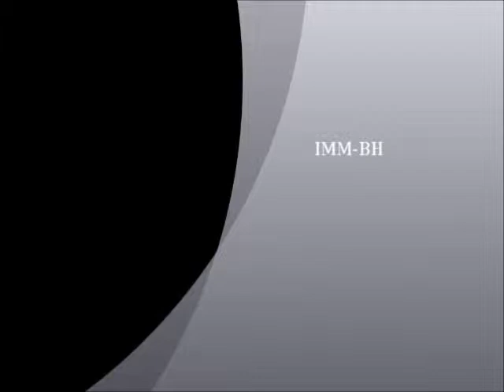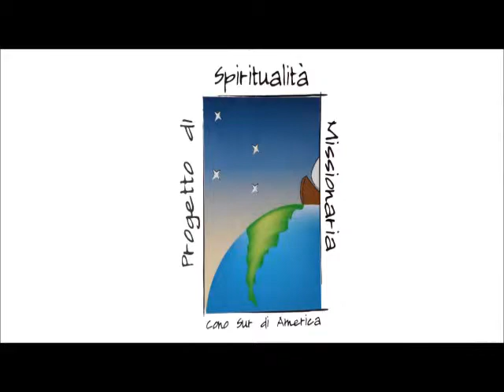Proyecto de Espiritualidad Misionera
Testimonios del Proyecto de Espiritualidad Misionera (PEM) - Cono Sur de América Latina